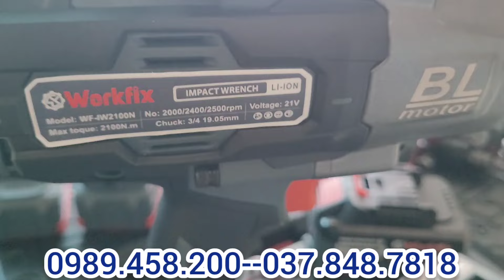🔴🔴🔴 THANH LÝ XEM NGAY BÁN LỖ VỐN MÁY KHOAN PIN, KHOAN BÊ TÔNG, MÁY KHOAN 13 LY KHOAN BULONG BÊ TÔNG.